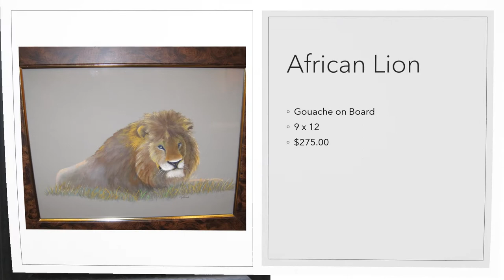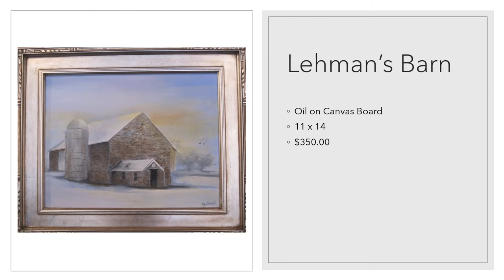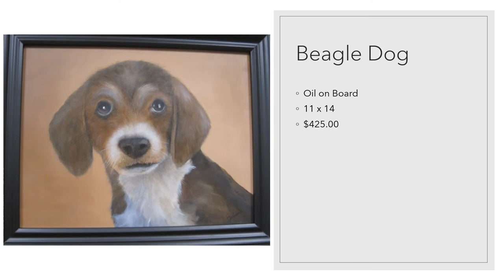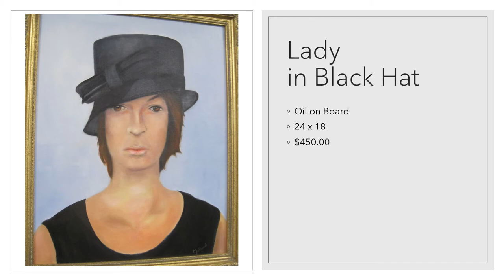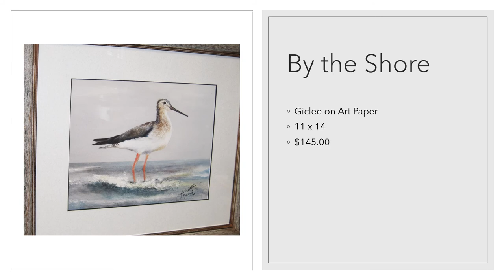"Paintings by John Neal Mullican" at the Chamber of Commerce, July - August 2021